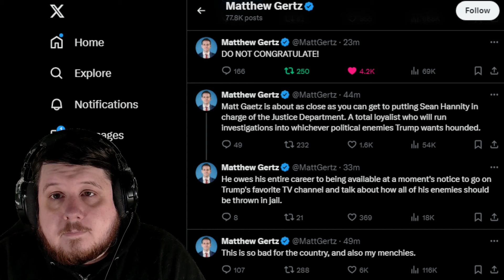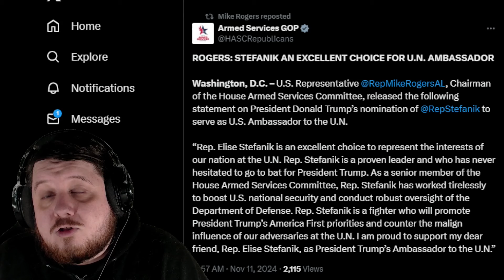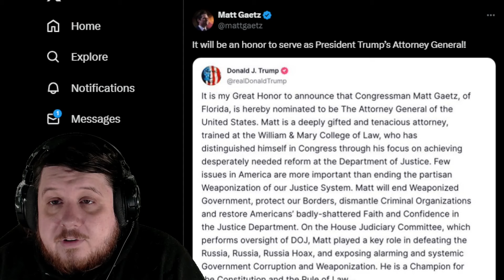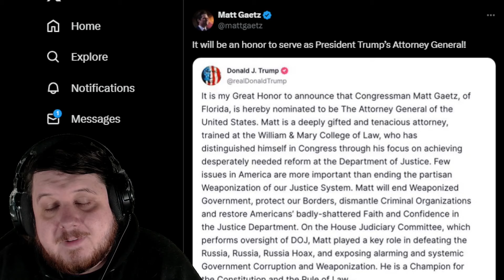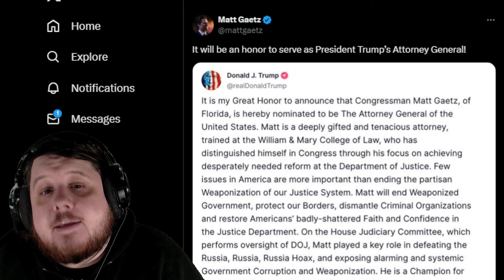Attorney General Matt Gaetz To Escape Charges?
Donald Trump has tapped Matt Gaetz for Attorney General and he has almost universally been criticized for them even from his biggest fans.

Matthew Gertz is in for a rough time.